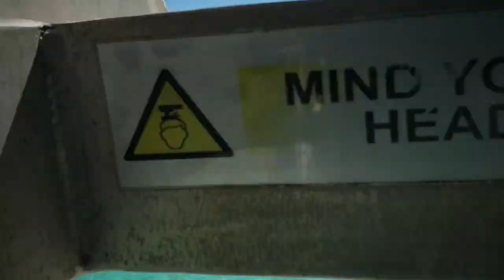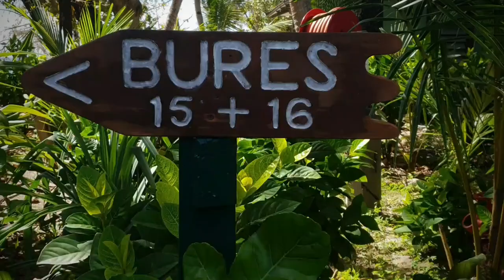Beachcomber Island Fiji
I went to beachcomber island at 10th October 2020 as it was Fiji Day here and we all gathered for a small ceremony which was held at the beachcomber island

Situated on a picturesque marine sanctuary in the heart of the Mamanuca Islands, Beachcomber Island Resort is just 19kms from Nadi International airport.

It’s an island that’s easy to get to yet so very hard to leave! Beachcomber Island is the perfect island destination in Fiji. It is unique, spectacular and fun. If you love a great time in the sun with great company in a casual, relaxed atmosphere, then this is the place for you.

It is perfect for those looking for fun in the sun, a bit of nightlife and extensive marine activities.
Beachcomber island fiji is located in the Yasawa islands which is a group of islands northwest of the main island of Fiji. Beachcomber island is known as the party island in this group of islands. It has an amazing sand beach surrounding the island and crystal clear water for snorkeling with many amazing reefs. You can also do scuba diving around the island since you can rent the equipment there.

There is also a volleyball court and in the middle of the island as well as a mini golf course and a turtle sanctuary. You can rent jet skies and paddle boards as well as kayaks. The Beachcomber island is located just a 30 minutes boat ride which usually goes from denarau island